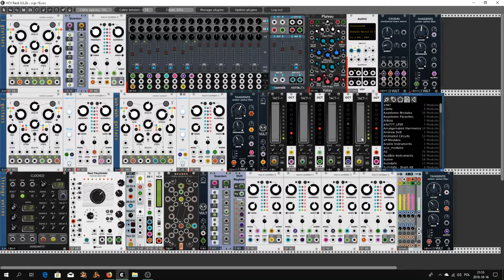VCP-16 Irreversible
Hi Rackerz. I'm found my old patch with I used Marbles to make gutars riff effects. I decided to resurrect that idea from a few months ago. Converted again, I present it to you now. I decided to also add the patch / movie catalog Refresh. First - the old idea, secondly, I give it a second life. Third, not everyone saw my old movies on YT. Especially new people in our VCVRack universe.